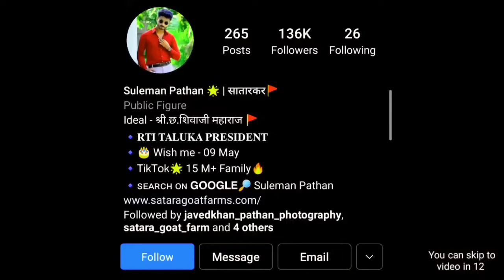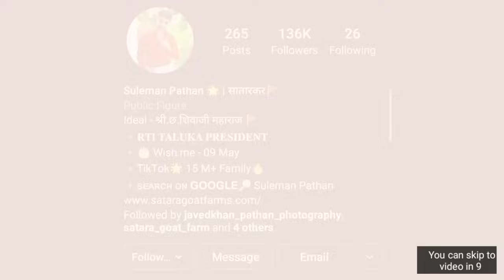शेळीला फक्त एवढाच चारा लावा बाकी काही लावत बसू नका | SGF News | Sheli Palan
महाराष्ट्र राज्य आधुनिक बंदिस्त शेळी पालन व खरेदी विक्री ग्रुप मध्ये शामिल व्हा -

शेळ्या खरेदीसाठी व दर पत्रक साठी 1122 असा मेसेज खालील WhatsApp क्रमांकावर करावा.

बाकीचे व्हिडीओ पाहण्यासाठी खालील लिंक ओपन करा.

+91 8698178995